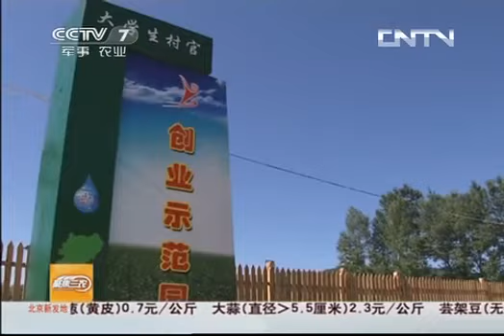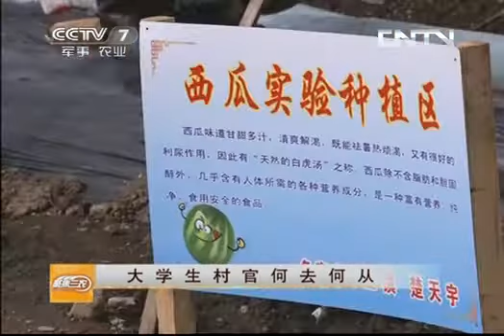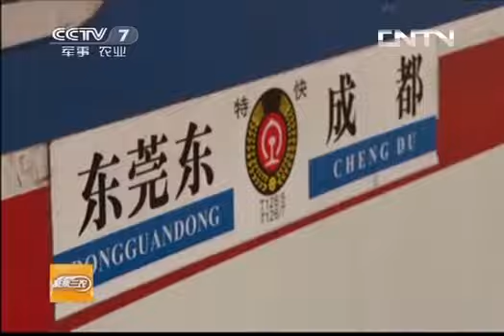聚焦三农 《聚焦三农》 20130720 大学生村官何去何从